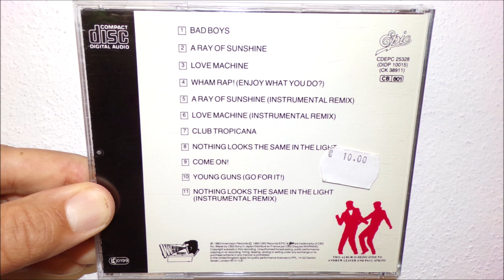Wham - Love machine (1982 Instrumental remix)